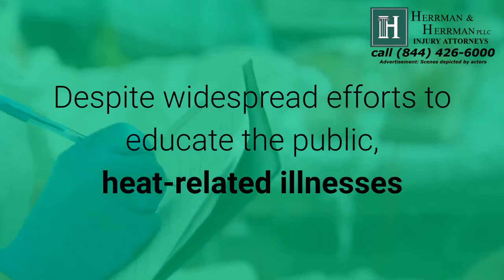The dangers of heatstroke - Herrman & Herrman Law Firm, Corpus Christi, Texas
The Dangers of Heatstroke.
Many people confuse heatstroke with heat exhaustion, and may ignore many of the signs.
Typical symptoms of heat exhaustion are weakness, profuse sweating, erratic pulse, dizziness and nausea, and cooler than normal skin.
Typical heatstroke symptoms are even more severe with greater than 103 degree body temperature, a very rapid pulse, hot and often reddened skin, and potential loss of consciousness.
Heatstroke can quickly turn fatal.
Despite widespread efforts to educate the public, heat-related illnesses and deaths still occur across Texas each year due to average temperatures above 90 degrees.
For example, in Dallas County between April and August 2018 there were 196 reported cases of heat cramps, 333 reported incidents of heat exhaustion, 66 reports of heat stroke, and 3 heat-related fatalities.
Heat exhaustion and heatstroke most commonly affects poorly hydrated people, children, older people, those with hypertension, and athletes or workers in high-temperature environments.
Even pets can suffer from heatstroke and require immediate medical attention when symptoms first appear.
Treatment for heat trauma depends on the severity of the illness.
Heat cramps are the first sign that heat exhaustion is imminent and usually involve the leg and stomach muscles.
Rest and hydration are usually all that is needed to recover.
With heat exhaustion, immediate treatment is necessary to avoid further complications.
The victim should be moved to a cool location and given water.
If the victim vomits or loses consciousness, seek professional medical attention immediately.
Heatstroke occurs when the body’s ability to regulate heat shuts down and medical help should be called in immediately.
While waiting for help to arrive, move the victim to a cool location and take steps to reduce core body temperature by applying water-soaked towels to the body.
Conscious victims should consume water in small amounts.
If the heat starts to get the better of you, don’t ignore it, stay out of danger and never hesitate to seek the medical attention you need.